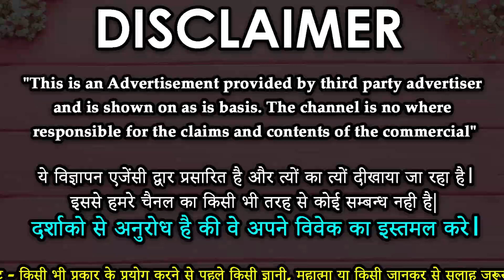चुपचाप रात में यह उपाय कर लो स्त्री नंगे पैर दौड़े चले आएगी - Pyar pane ka upay